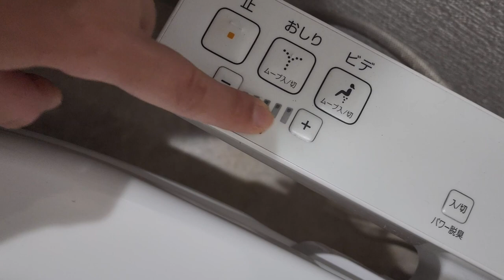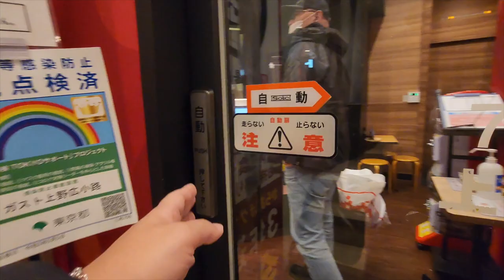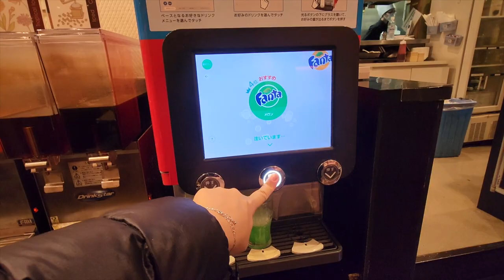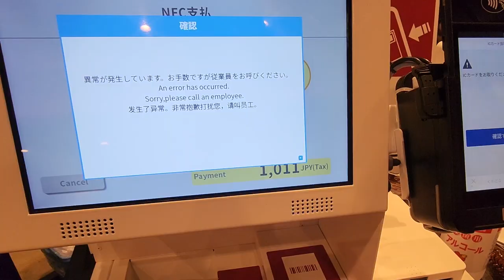Almoço fora de hora no Japão? Conheça esse restaurante.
Viradão trabalhando, tivemos novamente!
Mas nem só de work eu vivo, afinal, tenho que comer né?! rsrs

E é aí que entra o spoiler do episódio de hoje, dica de restaurante para quem não curte comida japonesa, e, principalmente para um horário que é como se fosse um limbo, os restaurantes fecham e só abrem no jantar.

Então a fome apertou, já tem um plano de ação ;)

Bora para o Ep. 07!

➜ Gravação: Marina Tsuge
➜ Produção: Marina Tsuge
➜ Edção: Anderson Cabs